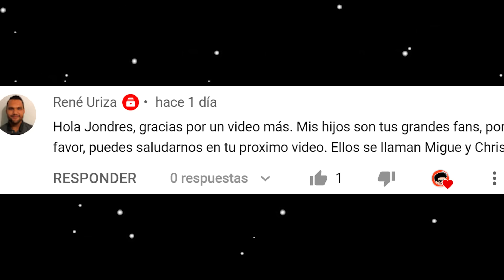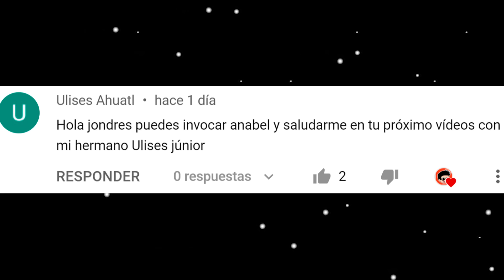NO JUEGUES CON FREDDY DE FNAF EN AMONG US | FIVE NIGHTS AT FREDDY VS AMONG US | JONDRES GC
Apoyame descargando esta increible aplicacion.
Hoy invoco a Freddy de FNAF en Among Us, no juegues con Freddy en Five Nights At Freddy´s Security Breach. Nuevo mapa de Among Us de Freddy de la pizzeria MegaPlex. Tambien apareceran los animatronicos Monty, Roxy, Chica y Vanny de FNAF.